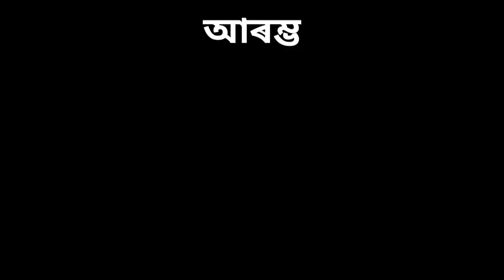আমগুৰি মহাবিদ্যালয় প্ৰাক্তন ছাত্ৰ-ছাত্ৰী সমাৰোহ ২০২২ || Amguri college Sivasagar || Assamese vlog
*⚠️Warning ⚠️*

No copyright Assamese song ✅

Details my YouTube account, Viewer